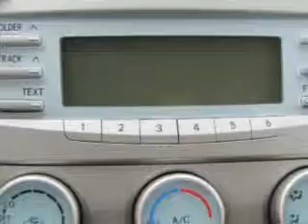2008 Toyota Camry Elmore Toyota Westminster, CA 92883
2008 Toyota Camry- imagine driving this Blue Ribbon Metallic 2008 Toyota Camry, equipped with a 4 Cyl. engine and an automatic transmission with only 31,259 miles. enjoy an exceptional 31 miles to the gallon on this great car with features like Steering Wheel Audio Controls, Cruise Control, Airbag Deactivation, Multi-Function Steering Wheel, Side Air Bag System, Dual Air Bags, Auto Express Down Window, and much more. Enjoy the drive and have peace of mind in this 2008 Toyota Camry. see us at Elmore Toyota today!
miles-  31,259
vin- 4T1BE46K58U252062

Elmore Toyota
15300 Beach Blvd.